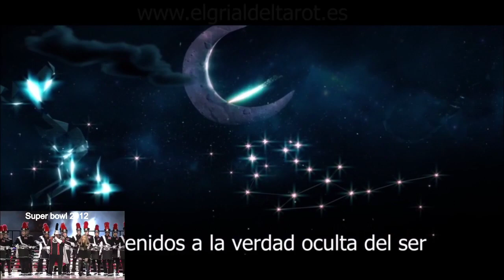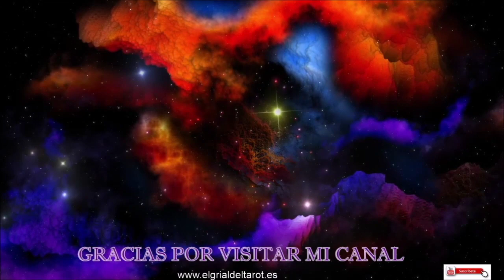LAS SOCIEDADES SECRETAS QUE DOMINAN EL MUNDO LA SUPER BOWL